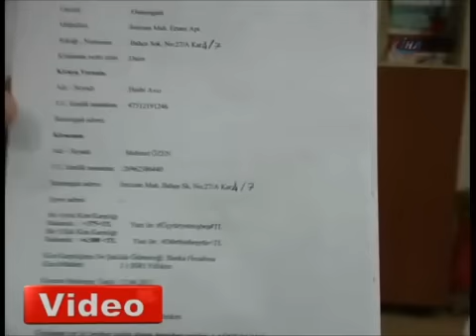HABERANTALYA-TRANSSEKSÜEL ÖYKÜ'NÜN KISKANÇLIK KRİZİ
Bankadan kredi çekip olduğu ameliyatla cinsiyet değiştiren ve Mehmet Özen ile evlenen transseksüel 40 yaşındaki Öykü Evren Özen, boşanma davası açan eşinin ilişki kurduğunu öne sürdüğü 1'i travesti 2 kişi hakkında 50'şer bin liralık tazminat davası açmak için başvurdu.